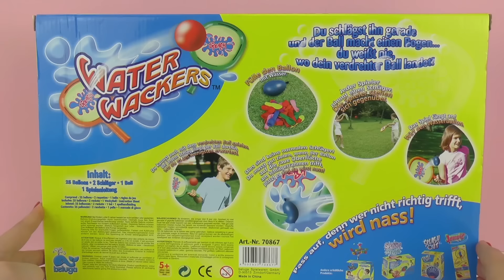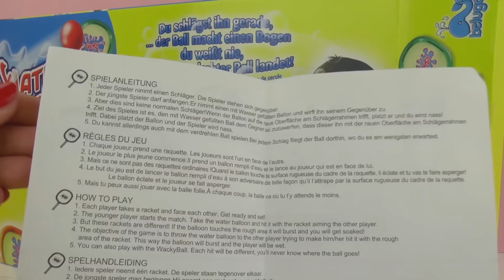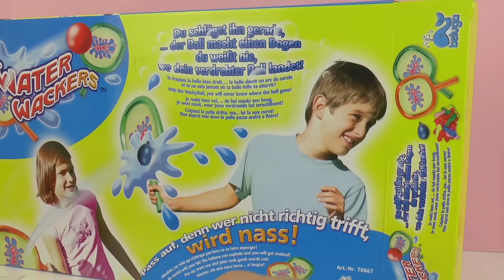Water Wackers – Tennis met waterballonnen – Wie niet nat wordt, wint! – Unboxing